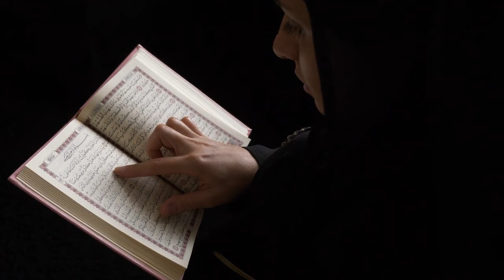Quran 41311 No Copyright Video Clips